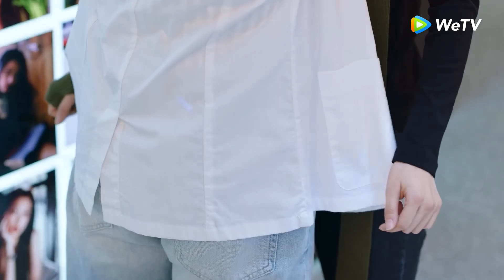EP30Clip Dominante Chen la enseña a Zitong cómo darle un beso😘【Programadora Tan Adorable】｜WeTV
🌟Sinopsis🌟

Actor: Xing ZhaoLin,Zhu Xudan,Yi Daqian,Tian Yitong

Después de enamorarse del genio programador Jiang Yicheng, Lu Li se inscribe en la escuela en la que estudió por una vez y también tomó la misma especialidad: cálculo. Estableciendo a Jiang Yicheng como su modelo a seguir en su corazón, logra buenas calificaciones en la escuela. Sin embargo, después de la graduación, no esperaba que la empresa de Jiang Yicheng no contratara empleadas. Lu Li decide disfrazarse de hombre y entrar en la empresa. Sin embargo, encontró dificultades tanto para lidiar con las demandas de Jiang Yicheng como para ocultar su identidad. Finalmente, con su perseverancia, aprovechó una oportunidad y logró llegar a un acuerdo con Jiang Yicheng. Los dos se convertirían en una "pareja contratada" y permanecerían juntos durante un año. Lentamente, Jiang Yicheng se enamora de Lu Li.

🔥 Populares🔥